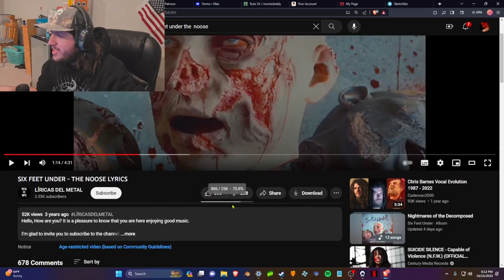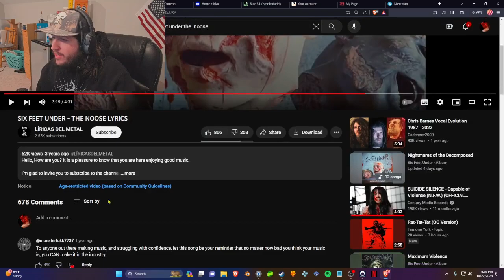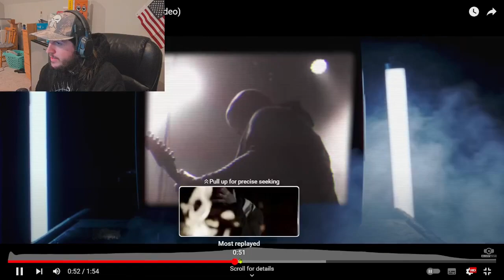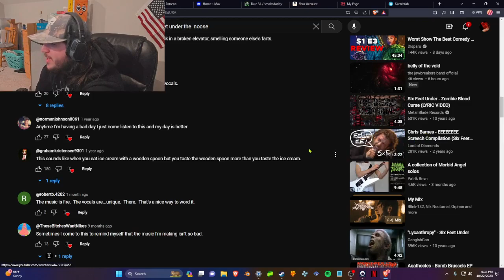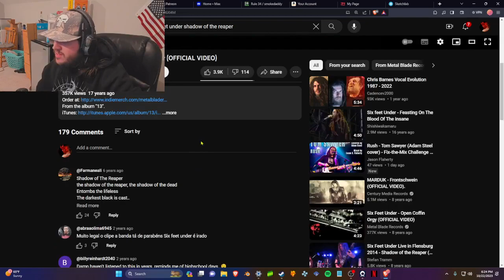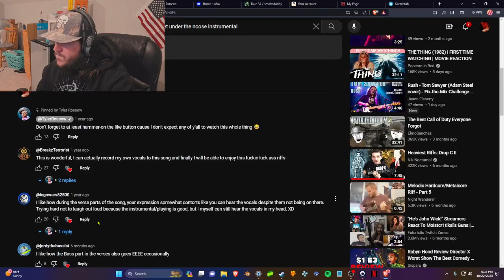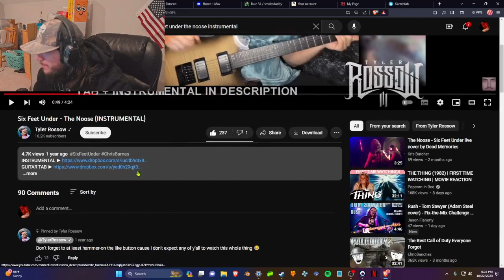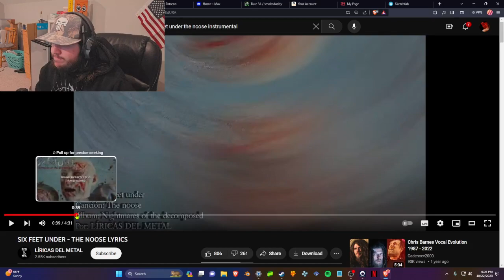Smoke Reacts to Six Feet Under - The Noose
Reacting for your Entertainment, and at my Expense.